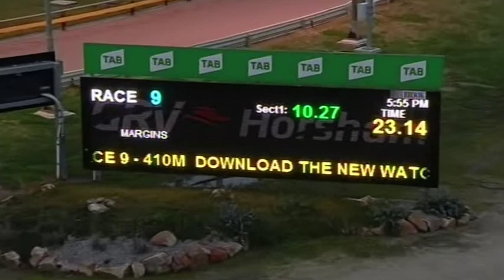HOR TUE 13 AUG 19 R9